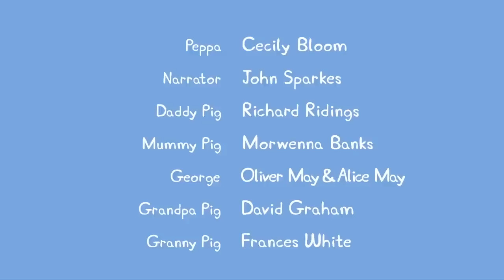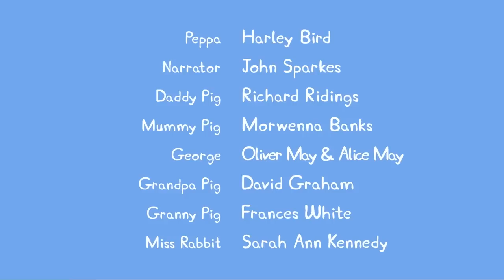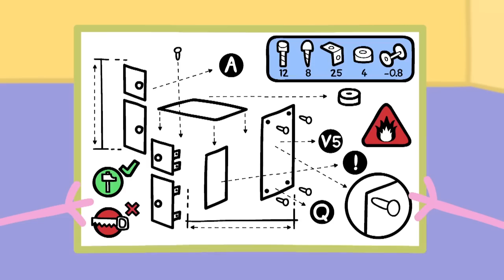Peppa Pig Carves A Pumpkin For Halloween 🐷 🎃 Peppa Pig Official Channel 4K Family Kids Cartoons